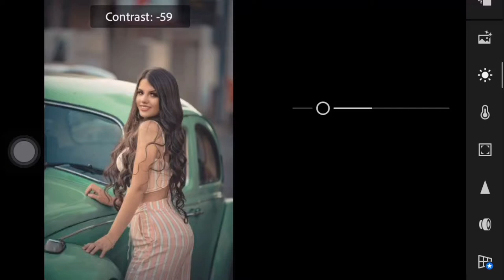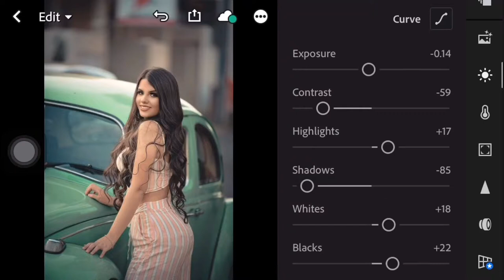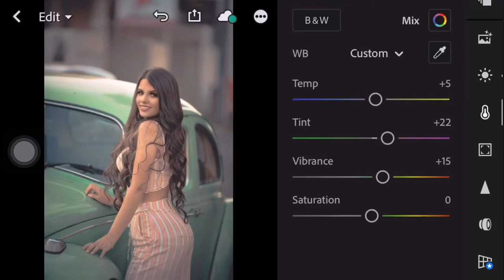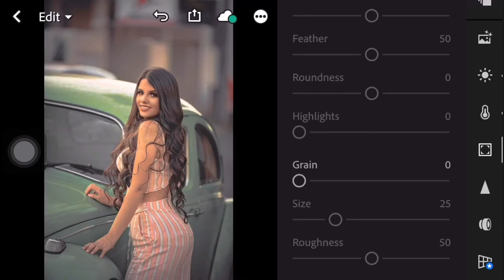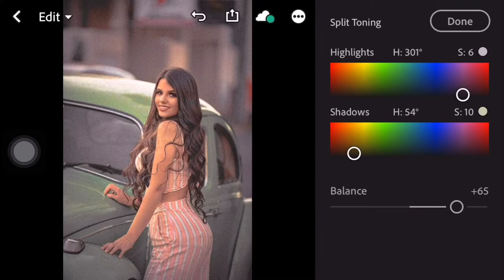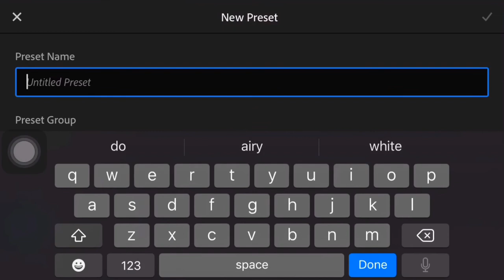Pink Aesthetic Lightroom Presets Photo Editing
In this video I will show you guys how to create pink aesthetic tone using Lightroom mobile.

Thank you so much for the watch! Hope you guys enjoyed the video!

App:
Lightroom Mobile (Available on Play Store & App Store)